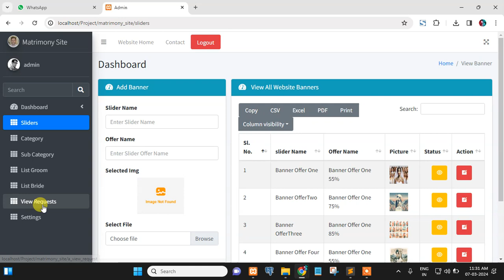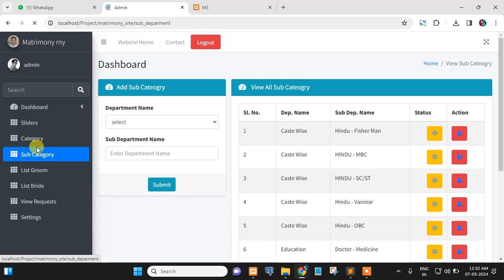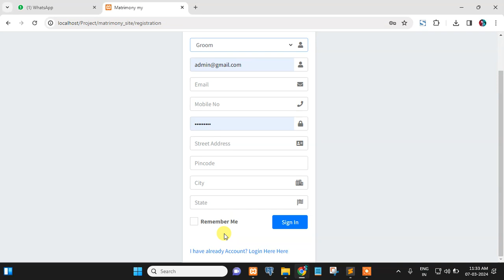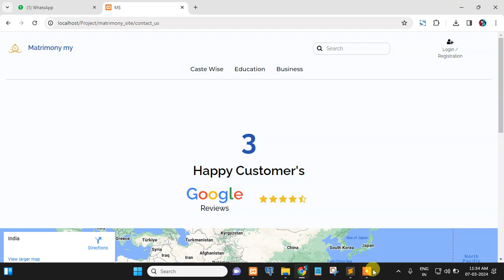online matrimony website PHP MYSQL Source Code available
Source code cost -   Rs.500 ,  dollar -  8 USD  ,    EURO - 8 EURO
if you want payment integration in this site also doing. if any other project you want develop in short time.
College projects websites available.